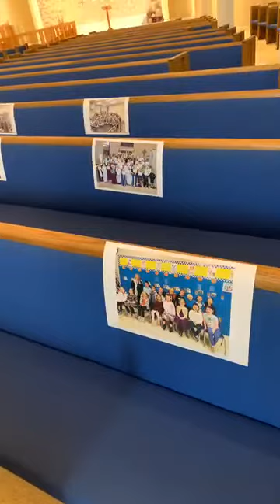School Mass April 2, 2020